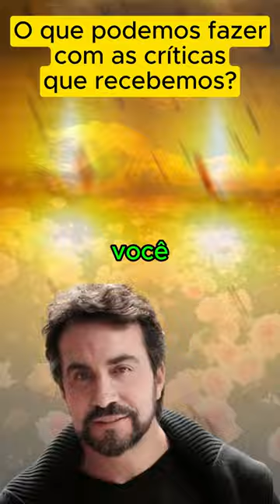Reflexão Padre Fábio de Melo - O que podemos fazer com as críticas que recebemos?